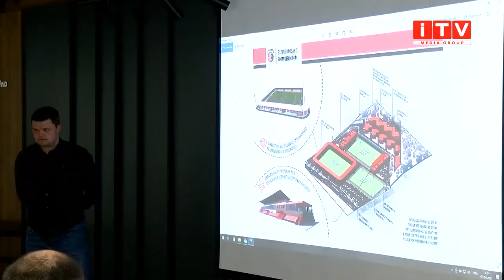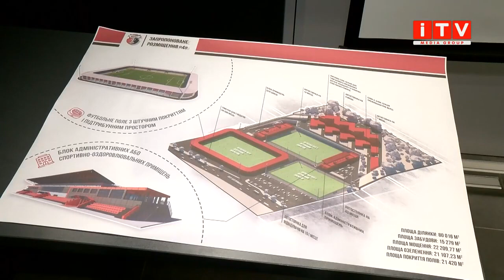ФК «Верес»: розроблено ескіз нової футбольної бази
Не на «Північному» як хотіли раніше, а поблизу Пагорба Слави. Попередньо рівненський «Верес» та міська влада дійшли згоди. Під будівництво футбольної бази для народної команди готові виділити шмат землі по вулиці Костромській. Народна команда уже представила ескіз майбутньої футбольної бази. Більше у матеріалі журналістів ITV media group.

Дякуємо 👏
💎 З вашою допомогою «Мова футболу» може оновити тенічну базу та сплатити за хостінг інтернет-радіо Holos.fm. Дякуємо!
Добровільні пожертви пересилайте нам сюди:
• $  долар 💵:  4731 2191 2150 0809 Privat